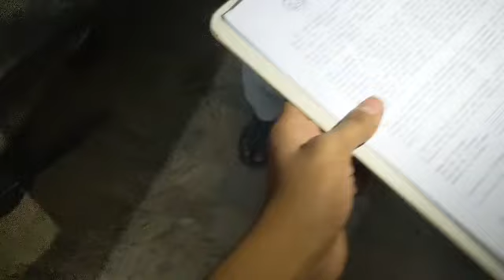Injured Cat Ko Rescue krlia 🥺| Dog Attack On Cat (Murad Khan Official)